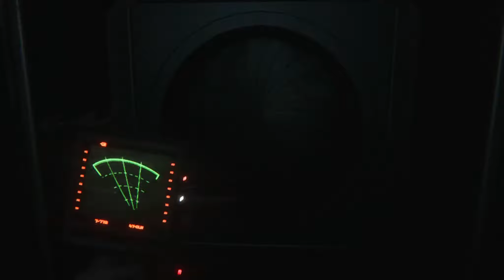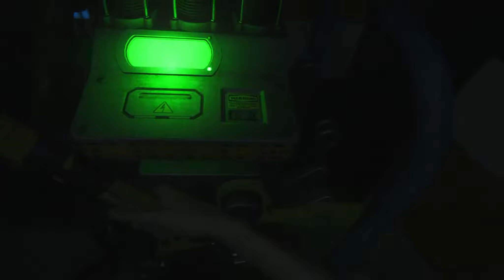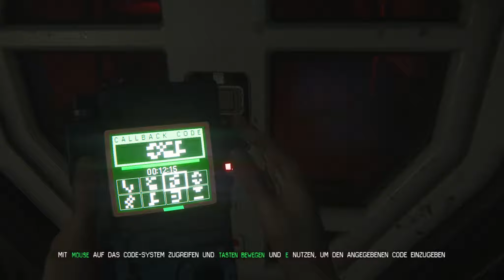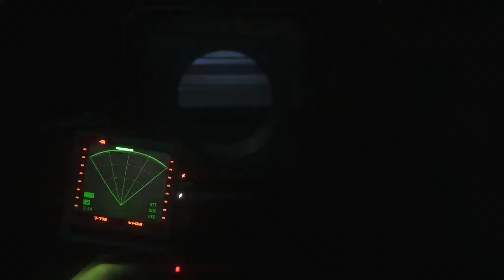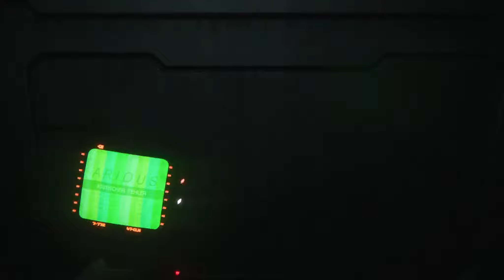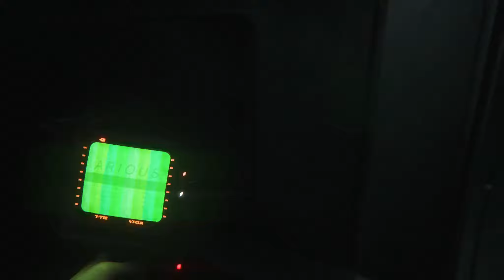#024 Echt heiße Jungs - Let's Play Alien Isolation [GER/60FPS/HD+]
Herzlich willkommen zurück zu Amanda Ripley's unschönem Aufenthalt auf der ruinösen Raumstation Sevastopol - verpackt in einem schönen Let's Play auf der höchsten Schwierigkeitsstufe!

Amanda war unterwegs in einem Fahrstuhlschacht um die nächste Ebene zu erreichen, doch unter ihren Füßen gab ihr nur eine Leiter halt, die ihr als improvisierte Brücke dienen sollte. Leider durchfährt die Station ein Donnern und Beben just in dem Moment, in dem sie dabei war über die künstliche Brücke zu balancieren. Kann sie sich irgendwo festhalten? Überlebt sie einen Absturz? Ist es um sie geschehen und wir spielen nun als Samuels weiter? Lasst euch überraschen...

Dear Sega or Creative Assembly employee, if there should be any
questions regarding the monetization of this video, please